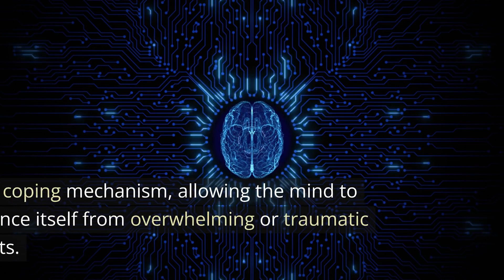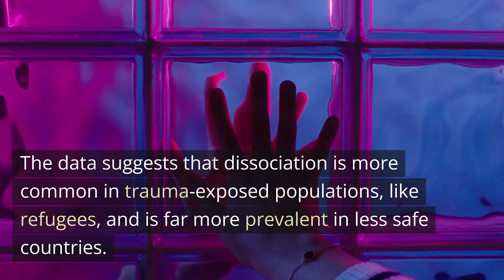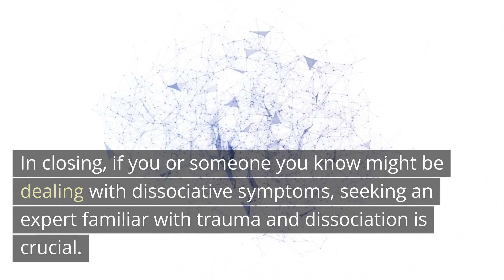The Hidden World of Dissociation: More Common Than You Think - Neuroscience News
Unraveling the mysteries of dissociative disorders, this video delves into their prevalence, causes, misconceptions, and the way forward for those affected.